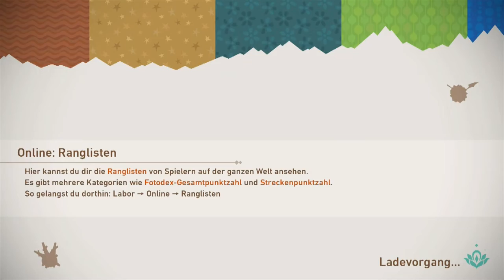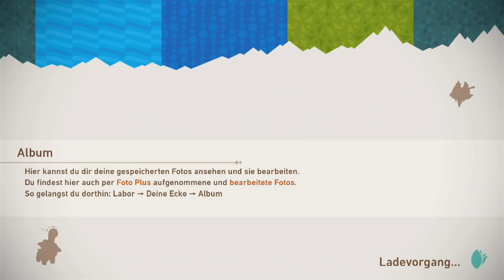Das Geheimnis der Ruinen! Das LETZTE Gebiet?!: New Pokemon Snap #17